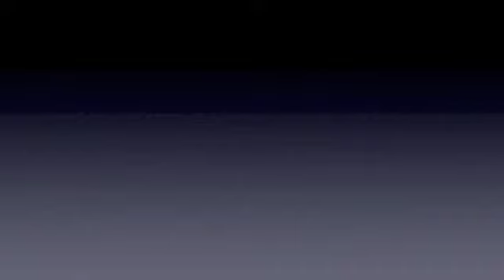Ernesto Catena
Durante o Encontro Mistral, gravei com Ernesto Catena